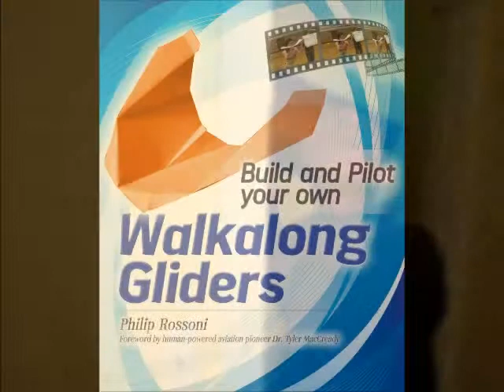How Did We Figure Out How To Fly? Part 3: The Secret of Soaring Flight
This video series outlines the thought process of how human kind figured out how to fly, according to walkalong glider pilot Phil Rossoni. The series ties walkalong gliding into the earliest concepts of aviation. This is the last episode.